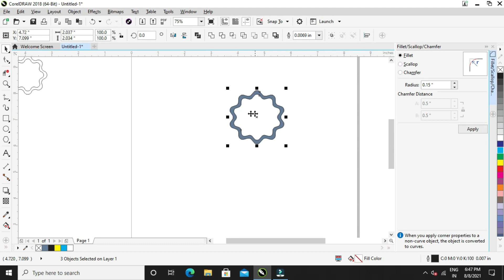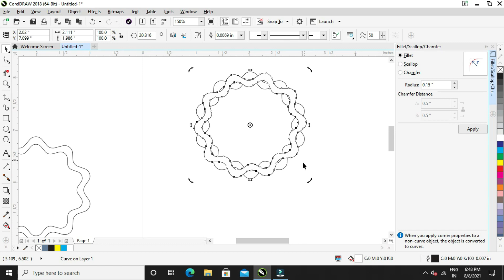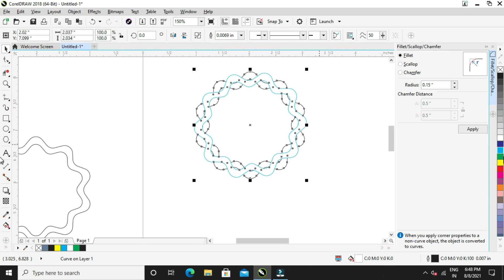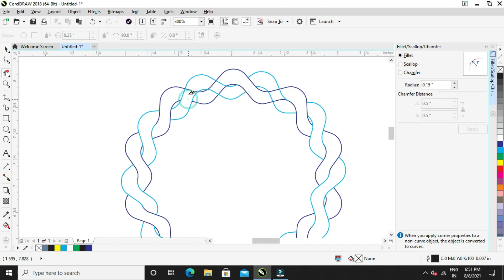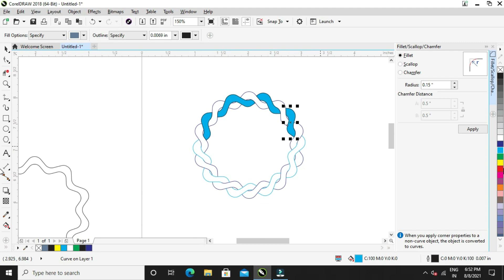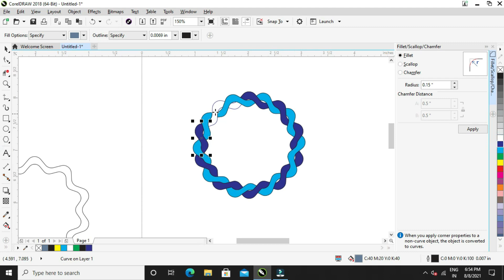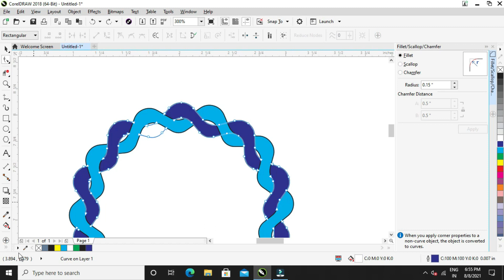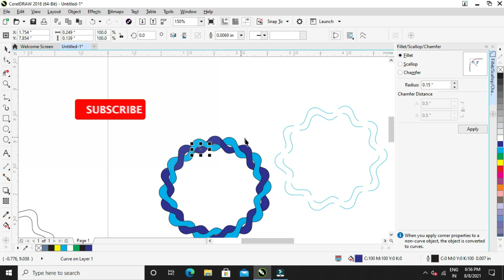how to circle design | सर्कल डिजाइन | logo-7